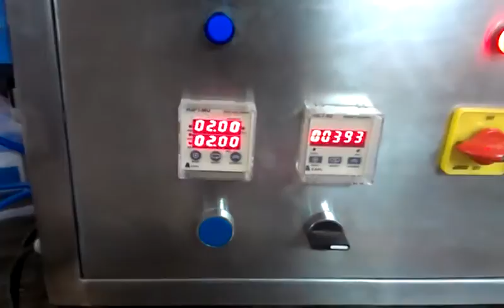gel filling machine for syringes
We at AMSON Engineering developed a special high accuracy GEL filling machine, after so many years of experiments. This machine work pneumatically with the help of compressed air. The machine can be single head or twin head as per customer requirement, the accuracy is high in any case. The machine is named Semi-Automatic Pneumatic Piston Filling machine, and the model no is AEPPF 0230. This machine is complete GMP model, so any pharmaceutical products can be filled using this machine.
After continuous research we found that there are so many products that cannot be filled using volumetric liquid filling machine or paste filling machines etc. So, we developed a special design of filling machine which is attached with a product back pressure arrangement. Here, any hard pasty material can be easily discharged by pressing the paste using a product barrel. For this our design contains a product barrel with 20 kilograms capacity made of Stainless steel 316 quality material. The piston and piston rod also made of Stainless steel 316 material. All the contact parts are keeping GMP standards. There is a Stainless steel cut off valve which decided the flow of material to and from fill barrel. This valve is actuated by a pneumatic cylinder with respect to time set on a digital timer. There is a piston barrel assembly which is also connected at one side of the valve, by which measuring and discharging is done while filling.
This machine is operated by a pedal operating switch which is very easy to actuate.
The electrical panel box is also included in the machine structure itself to control all the functions in a per-set manner.
There is an air regulator attached with the machine structure having pressure indicating gauge which controls the optimum pressure (5.5Kgs)to the machine all the time. There is an electrically actuated solenoid valve inside the panel box which operates during filling.
 This Machine can fill 2 syringes at a time with the help of a timer. Time can be set as per fill speed and volume requirements from 0.1 milli-seconds to 99.99 seconds. We provide our customers with the high quality materials in electrical, pneumatic and mechanical parts.